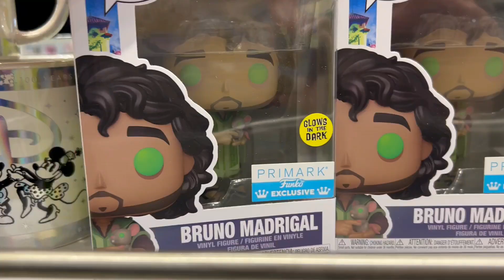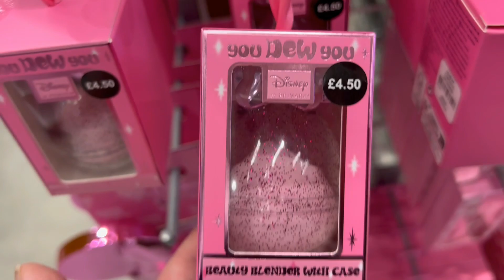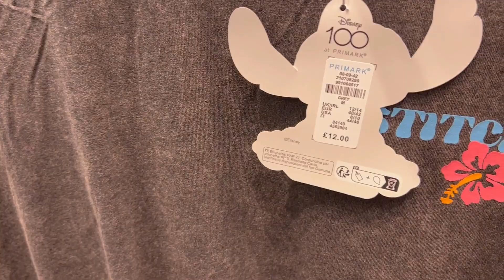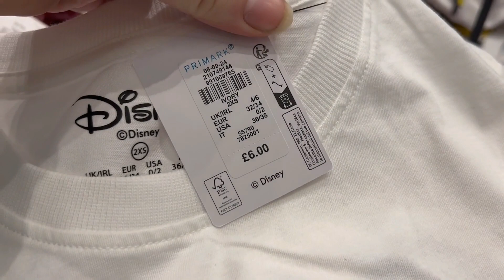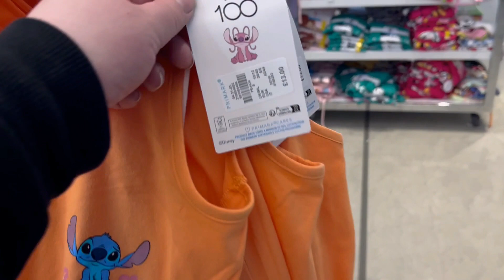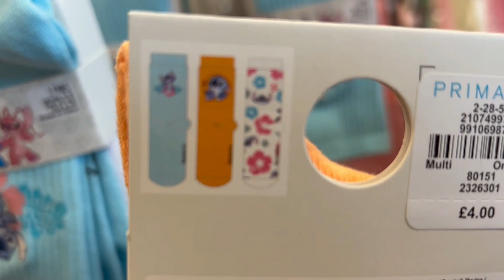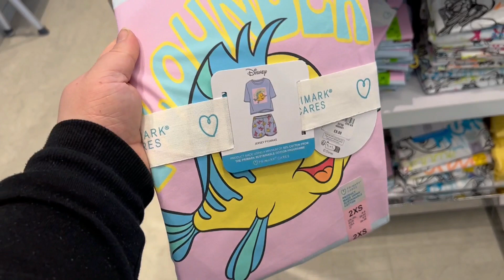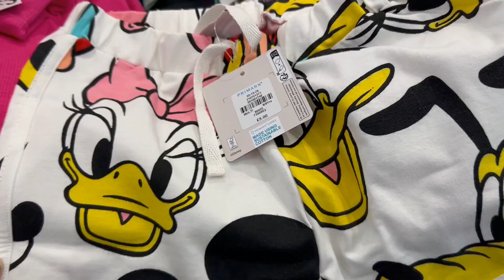Disney Come Shop With Me - Trafford Centre Primark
In this video I go to the Trafford Centre Primark and I show you all of the Disney stock they had in.